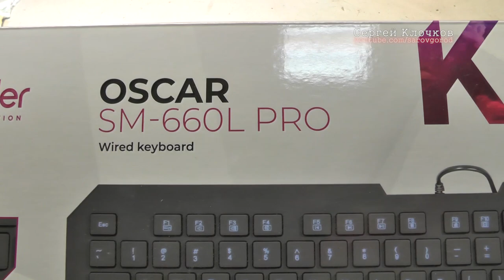Defender Oscar SM-660L Pro подсветка звук клавиш